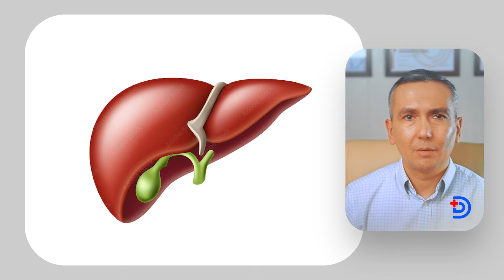Qon bosimini Tushiruvchi 7 ta mahsulot!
Videoga like bosing va fikringizni, qasi mavzudagi videolar sizni qiziqtirishini yozib qoldiring!

Vaqt ustiga bosib vaqt qarshisidagi savolga javob oling!
0:00 Video haqida!
0:18 Qon bosimi nima?
0:35 1-Mahsulot
0:56 2-Mahsulot
1:24 3-Mahsulot
1:58 4-Mahsulot
2:24 5-Mahsulot
2:55 6-Mahsulot
3:17 7-Mahsulot
3:41 Bu harakat ham qon bosimini tushiradi!

Tursunov Dilshod O'tkirjanovich
   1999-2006 Toshkent tibbiyot akademiyasi, tibbiyot fakulteti
   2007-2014 Amerika Qo'shma Shtatlarida magistratura
   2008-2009 AQSh ning Emory adventist Star shifoxonasida ichki kasalliklar bo'limida malaka oshirdi.
   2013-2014 AQShning Well Star shifoxonasida endokrinologiya bo'limida malaka oshirdi.
   2016- Hindistonning "Max Super Specialty" kasalxonasida nefrologiya va transplantatsiya bo'limida malaka oshirdi.
   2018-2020 Toshkent tibbiyot akademiyasida ichki kasalliklar va revmotologiya bo'yicha malaka oshirdi.